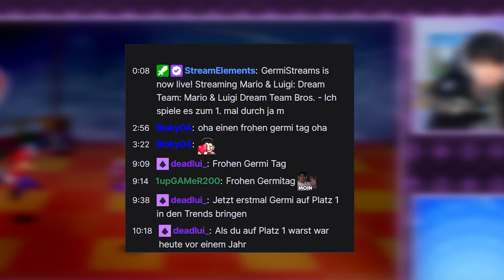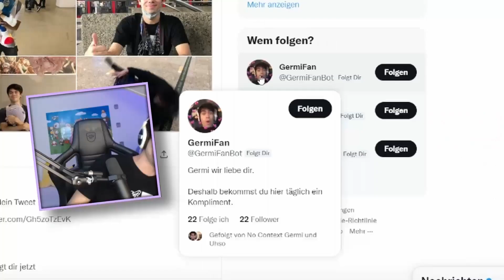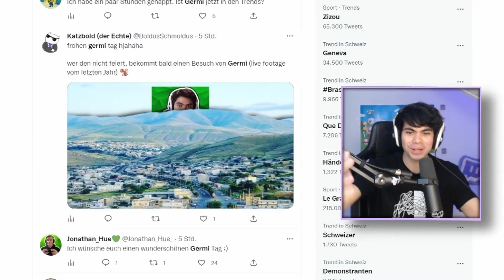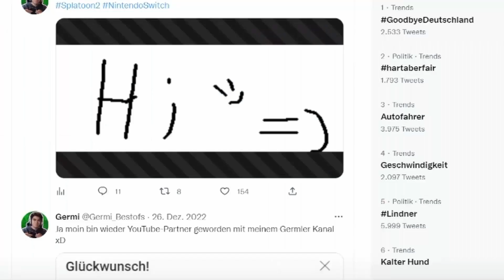Ich war wegen euch wieder in den Twitter Trends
Ich rede über den 9. Januar, wo ihr mich wieder in die Twitter Trends reingebracht habt und ich schaue mir einige Tweets von euch an, die an diesem Tag entstanden sind. Danke für den tollen Tag. :D